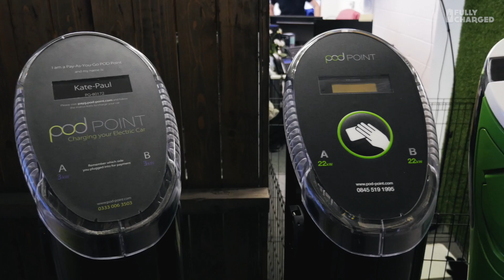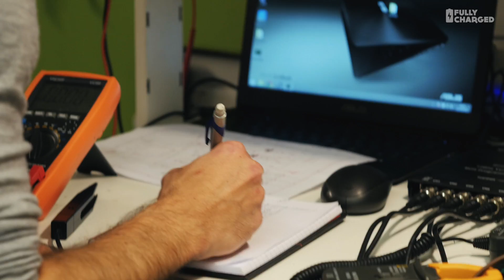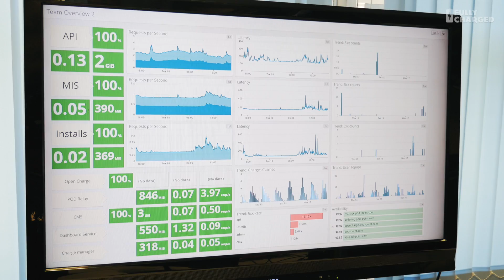POD POINT | Fully Charged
Pod Point are a UK company specialising and innovating the way we charge electric cars.
During a recent visit to their head office I had a fascinating conversation with Erik Fairbairn, the CEO and founder of the company.

Lincoln Grounds & Richard Rayner